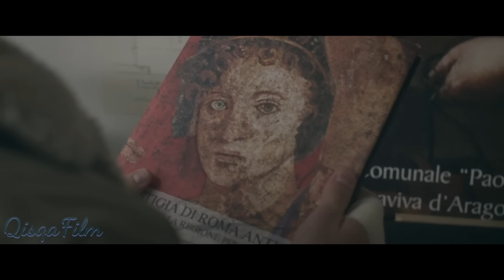КИЗ 100 МАРТА ХОМИЛАДОР БУЛИШГА МАЖБУР ЙОШ ВА ЧИРОЙЛИ БУЛИБ КОЛИШ УЧУН!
Эвен якиндагина онасини йокотди ва бундан жуда кийналарди! Шу сабабли хам у италияга дам олишга кетади! У ерда эса бир Луиса исмли чиройли кизни учратиб севиб колди! Лекин у киз аслида ажабтовур махлук булиб чикди!